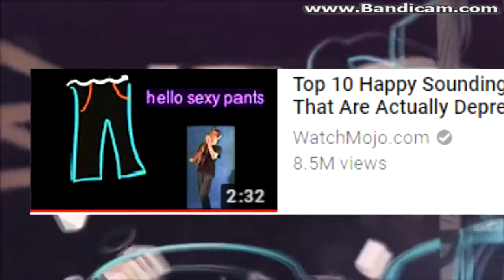MY FIRST VIEDIO!!111! SUBSKRIB!!!